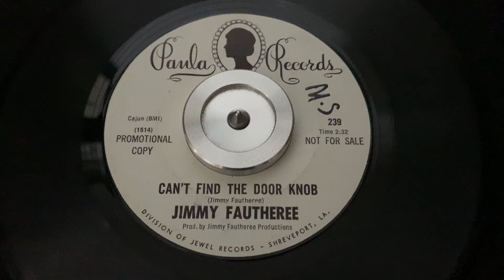“Can’t Find the Door” Jimmy Fautheree - Paula 239 PROMO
“Can’t Find the Door”
Jimmy Fautheree
Paula 239 PROMO